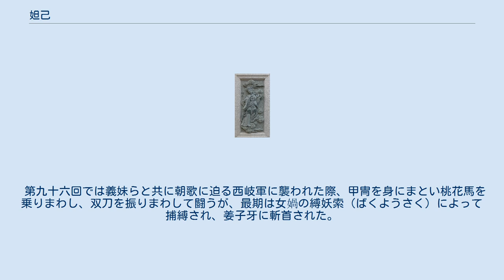妲己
紂王と妲己（右） 妲己（だっき、ピン音：Dájǐ）は、殷王朝末期（紀元前11世紀ごろ）の帝辛（紂王）の妃。
帝辛に寵愛され、末喜などと共に悪女の代名詞的存在として扱われる。
 有蘇氏の娘として生まれた。
『国語』では、帝辛が有蘇氏を討った際に有蘇氏が献上したのが妲己であり、己が姓、妲は字であるとしている（この頃女性は字を先に、姓を後に書く風習があった）。
妲己を字と見なすのは後世の誤解である。
 基本史料である『史記』殷本紀では、妲己は帝辛に寵愛され、帝辛は彼女のいうことなら何でも聞いたという。
師涓に新淫の声・北鄙の舞・靡靡の楽を作らせた。
賦税を厚くして鹿台に銭をたくわえ、鉅橋に粟を満たし、狗馬・奇物を収めて宮室いっぱいにした。
沙丘の苑台を拡張して、野獣蜚鳥をその中に置いた。
鬼神をあなどり、沙丘に大勢の者を集めて楽しみ戯れた。
酒をそそいで池とし、肉を掛けて林とし（酒池肉林）、男女を裸にして互いに追いかけさせ、長夜の飲をなした。
 その後、妲己は周によって攻められた際に武王により殺されたとされる。
 『列女伝』巻7孽嬖伝 殷紂妲己では、炮烙の法を見て妲己が笑ったとされている。
比干が「先王の典法をおさめずに、婦人の言を用いていれば、禍のいたる日も近いでしょう」と諫めた。
すると、妲己は「聖人の心臓に七つの穴があると私は聞いております」と答え、比干の心臓を取り出させて観賞した。
紂王が自殺すると、妲己は武王によって首を斬られ、小白旗に掛けられた。
「紂を亡ぼす者はこの女なり」と評論された。
 『漢書』外戚列伝の顔師古注には、「弁辞をよく好み、姦を究めること盛んにした。その言を帝辛が用いて民を苦しめた」とある。
 現代中国で妲己の名は悪女とともに、魅惑的な女性の代名詞でもある。
中国では妲己を題材にした時代物ドラマや劇場映画が現在も多数製作されている。
 葛飾北斎画『北斎漫画』より「殷の妲己」。
九尾の狐が化けた姿として描かれている。
 日本においては、玉藻前伝説と結び付けられ、天竺の華陽夫人、周の褒姒と共に玉藻前の前歴として語られる。
 また、希代の毒婦として『妲己のお百』が知られる。
 お百は、京都九条通の賤家の生まれ。
美貌の持ち主で、14歳で祇園中村屋の遊女となり、鴻池善右衛門に身請けされた。
江戸役者津打友蔵と姦通し、江戸に下り、友蔵の死後新吉原の尾張屋清十郎の女房となり、佐竹家の臣である那河忠左衛門の妾となり、名を「りつ」と改めた。
那河忠左衛門は旧名が那加采女で、秋田騒動の中心人物として宝暦7年6月処刑されたが、お百は奉公人であるとしておとがめなく、間もなく江戸に出て、高間騒動の高間磯右衛門の妾となったという。
その間男性を殺害すること5たびにわたり、宝暦年間の退廃期を代表するとされる。
 元代の歴史講談小説群である『全相平話』の一節「武王伐紂平話」の中で妲己が妖狐伝説と結び付けられ、妲己はキツネのなりかわりとされた。
｢千字文｣の「周が殷の湯を伐った」に対する注で、殷の紂王（紀元前11世紀頃）を誘惑して国を傾けた妲己（だっき）は九尾狐であると指摘。
明代の｢封神演義」が妲己を九尾狐の精としているのは、この説をもとにしている。
 妲己（狐狸精） 明の時代の神怪小説『封神演義』では、九尾狐狸精（きゅうびこりせい）として登場し、殷周革命を実現させるために遣わされたという。
そして、冀州侯蘇護の娘、蘇妲己（そ だっき）の魂を奪って妲己になりすまし、紂王を堕落させて殷を滅ぼした。
 また、胡喜媚・王貴人という2人の架空の女性も、妲己と同じく紂王をほろぼすことを目的とした寵姫として登場している。
胡喜媚は九頭雉鶏精（きゅうとうちけいせい）、王貴人は玉石琵琶精（ぎょくせきびわせい）が正体であり、雉の妖怪と琵琶の妖怪が化けたものであると設定されている。
 第九十六回では義妹らと共に朝歌に迫る西岐軍に襲われた際、甲冑を身にまとい桃花馬を乗りまわし、双刀を振りまわして闘うが、最期は女媧の縛妖索（ばくようさく）によって捕縛され、姜子牙に斬首された。